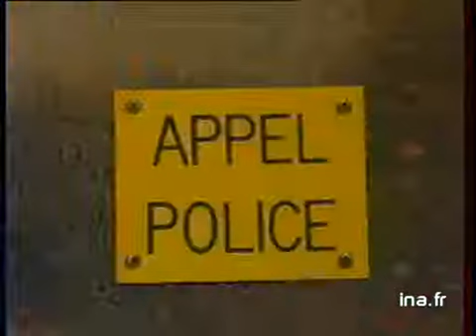La police selon Gaston Defferre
15 avril 1982
Sommet de la Police au ministère de l'Intérieur. Déclaration de Gaston DEFFERRE , ministre de l'Intérieur. Images d'archive INA